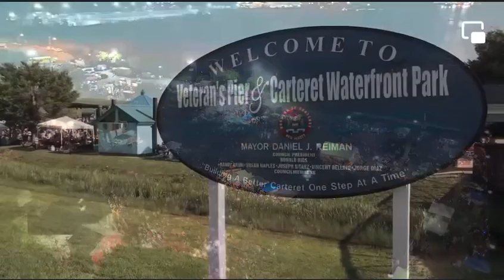Carteret's Latin Fest 2023 @ Carteret's Waterfront Park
An beautiful Festival once again this year.  Even though it was forecasted to rain throughout the day, it never did rain!  The energy and all of the musical performances were awesome.   This year on Stage we had:  DNX4 (bachata), Grupo K'Ndela (Salsa), Sonara Dinamita (Cumbia) & to close out the Festival, "La Voz Mas Alta del Merengue" Rubby Perez (Merengue).  Yours truly Willie Will "EL PARTY MAKER" on the Mic and DJ Nino G from Latin Mix Masters mixing it up.   See you all in 2024!!!